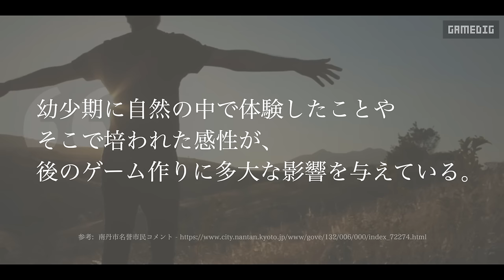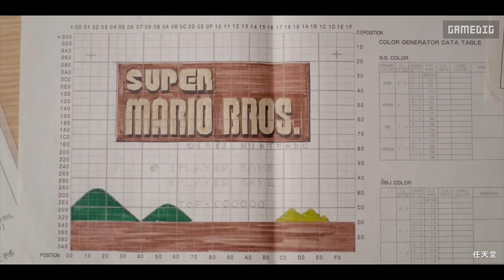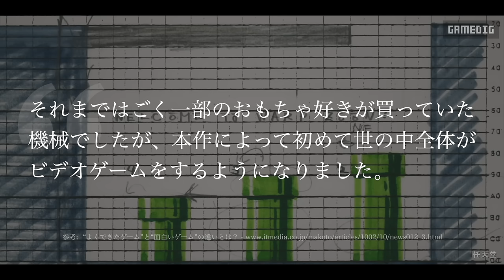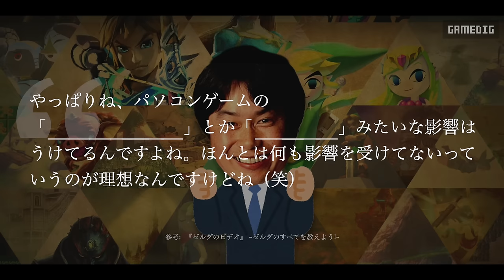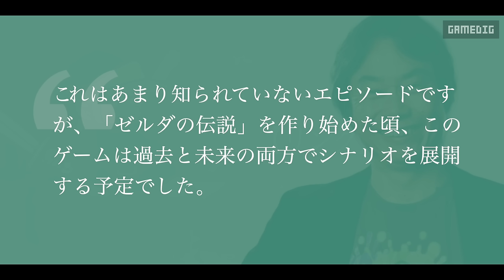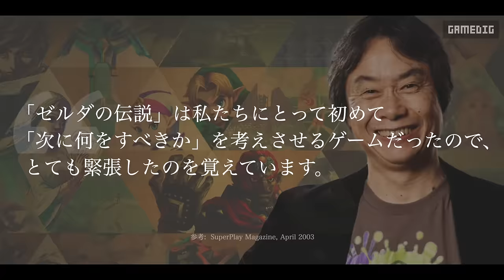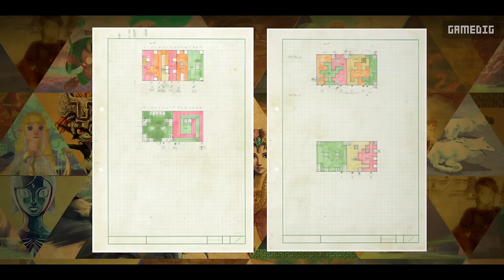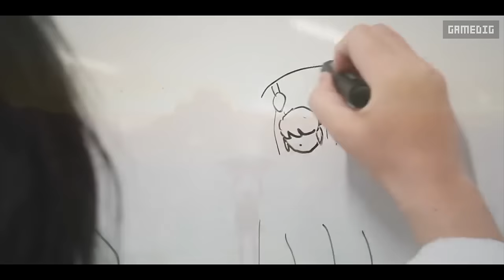ゼルダの伝説はどのように誕生したのか / 任天堂「宮本茂」氏の半生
ゲーム史に残る傑作、ゼルダの伝説。任天堂を代表する本シリーズは、どのように生まれ、いかにして愛される作品となったのか。そして「ゼルダらしさ」とは。 今回はゼルダの生みの親である「任天堂代表取締役フェロー・宮本茂さん」の半生を辿ることで、栄光の裏に隠された「ゼルダの伝説、真の姿」に迫ります。

00:00 宮本茂さんの半生: ゼルダ誕生の歴史
00:48 原体験
04:21 新人時代
05:02 きっかけ
06:36 ゲー厶デザイナーとしての原点
08:53 天才と呼ばれて
09:49 社会現象
11:49 ゼルダ開発の経緯
13:20 インスピレーション
14:31 リンクとゼルダの由来
16:08 vs マリオ
18:21 重なるトラブル
19:59 伝説の幕開け
20:37 ゼルダの今
21:36 ゼルダらしさとは